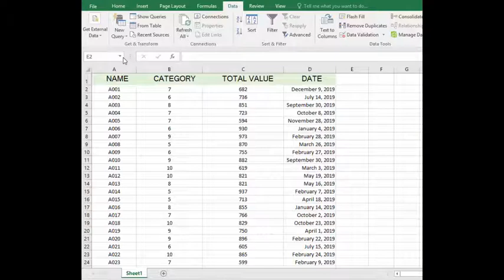Inactivate Excel add-ins to improve performance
A particular add-in that might not work properly with some of Excel versions. Try disabling add-ins and observe any improvement in the performance.